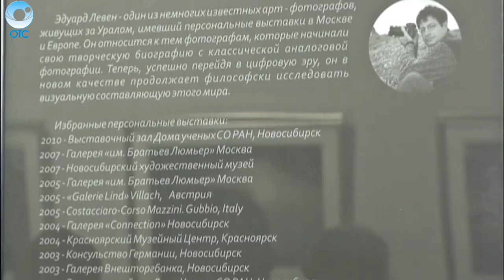В Краеведческом музее открыли выставку известного новосибирского художника Эдуарда Левена